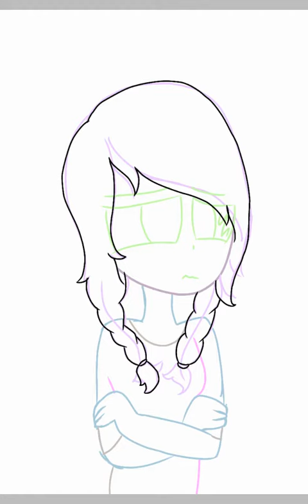Bonnie FNAF / Katy ♡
Abre me